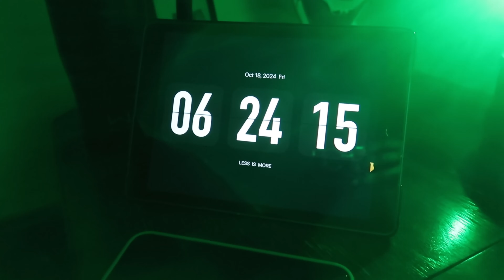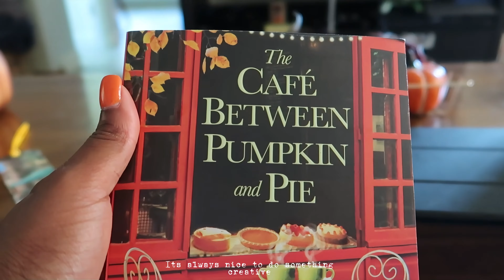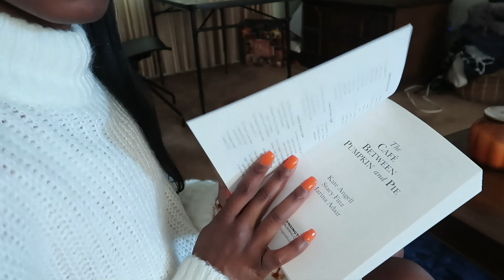Cozy Fall Morning Routine (Simple + Easy Ideas!)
🌿 Welcome to SimplylivingNow! 🌿

Kickstart your fall season with a refreshing morning routine that sets you up for success! In this video, we'll share a simple yet effective morning routine that will help you feel more energized, focused, and motivated to take on the day. From waking up on time to getting a head start on your daily tasks, we'll cover it all. So, if you want to boost your productivity, improve your mental clarity, and make the most of your fall mornings, be sure to watch until the end!

Join me on a journey of slow living and mindful productivity. Here, we explore the art of balancing purposeful tasks with serene moments, creating a harmonious and simplified life. Through my vlogs, you'll discover tips and secrets to crafting a balanced routine, mastering time with grace, and cherishing the little things in life.